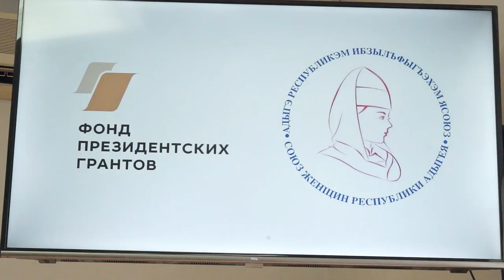12-05-2023 г Встреча школьников с 11 кратным чемпионом мира